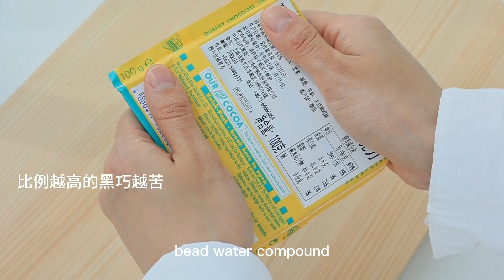ASMR|Purple Rice Cheese Cake & Bayberry Cake|Afternoon Tea|Creative Recipes|Cake Story|Cooking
"We Guarantee That All Ingredients Used In The Film Come From Sources That Meet Legal Requirements And Have Nothing To Do With Animal Cruelty." ASMR|Purple Rice Cheese Cake & Bayberry Cake|Afternoon Tea|Creative Recipes|Cake Story|Cooking